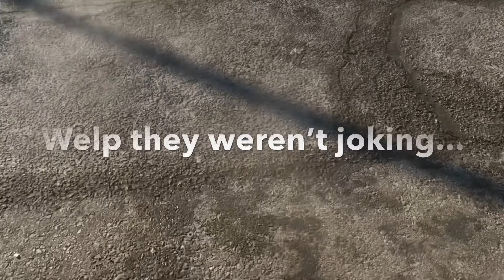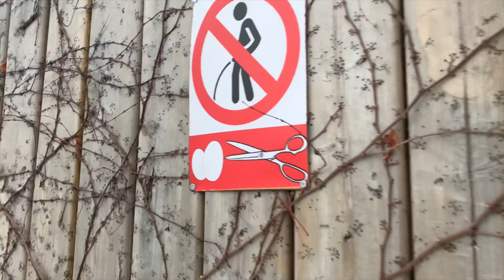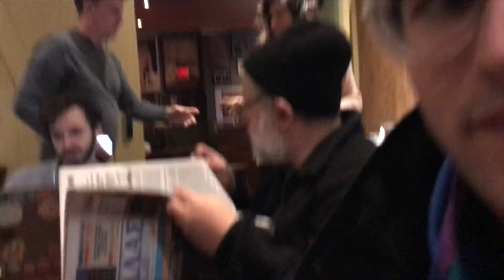The GOAT Vlog #160 | We Got Robbed‼️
Me, Dom, Joe, Mike, and Noah are having an amazing time in Canada! But then we woke up the next day to find out our car was broken into. I thought it was a joke but as you see it wasn’t. Please Enjoy our journey and adventures in Canada!